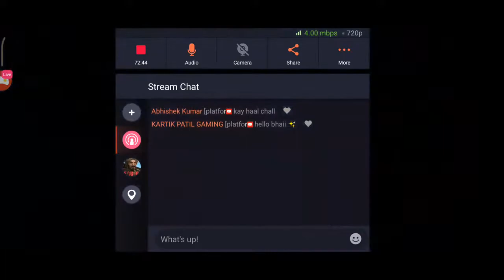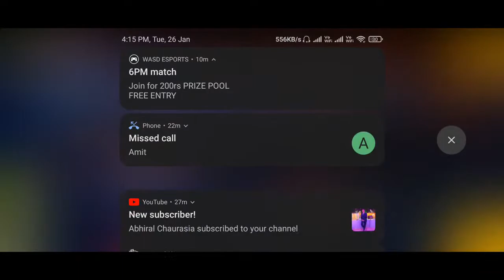FAUG LIVE // First Look // Road To 200 // Marcos Gaming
Today I am going to play the brand new Indian game and will show you it's first look and game.
And also I will show you how to play this game.

If you are reading this, have a great day,
Marcos Gaming🙏